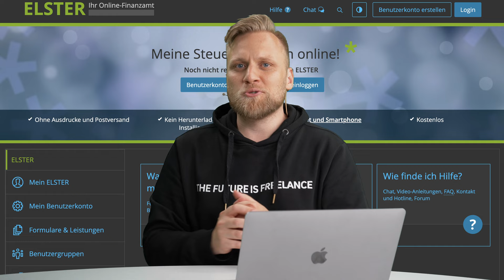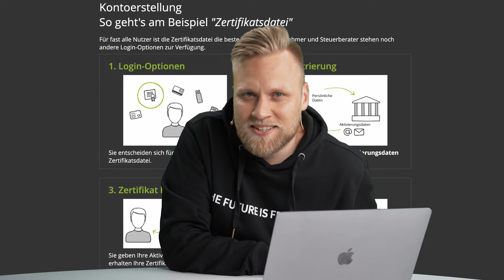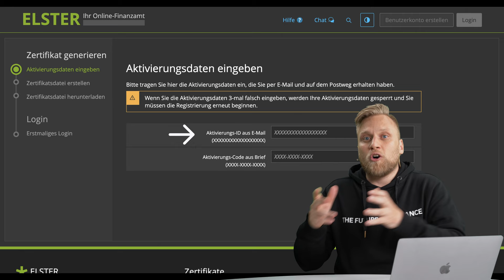ELSTER Zertifikat - Das solltest du wissen | Elster Zertifikat finden & herunterladen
▬ Mehr Informationen ▬▬▬▬▬▬▬▬▬▬▬▬▬▬▬▬

In diesem Video: Elster Zertifikatsdatei - So findest du sie - Dafür brauchst du sie | Richtig anmelden bei Elster
Diese Reihe besteht aus mehreren Videos. Dieses mal geht es um: deinen Überblick über Elster online. So findest du dich garantiert zurecht!
Du willst deine Steuererklärung selbst machen, aber weißt nicht wie? Sicher ist dir ELSTER online schon ein Begriff. Mit ELSTER machst du deine Steuererklärung schnell online - aber nur, wenn du weißt, wie es geht. Wir erklären dir Schritt für Schritt, was du tun musst und worauf du achten musst.

▬ Empfehlungen ▬▬▬▬▬▬▬▬▬▬▬▬▬▬▬▬

▬ Timestamps ▬▬▬▬▬▬▬▬▬▬▬▬▬▬▬

0:00 - Intro
0:20 - Was ist ELSTER online?
0:40 - Wozu braucht man die Zertifikatsdatei?
1:42 - Wo finde ich die Zertifikatsdatei?
2:33 - Was tun, wenn ich die Zertifikatsdatei nicht mehr finde?
3:32 - eingeschränkter ELSTER online Zugang
4:13 - Outro